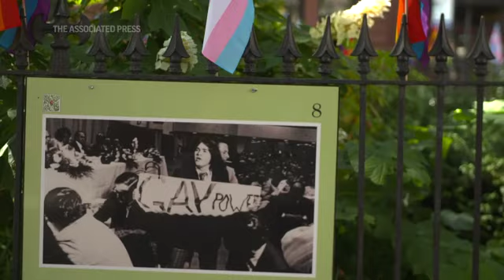Visitor center to be built at Stonewall Inn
Officials gathered outside a historic bar in the gay rights movement on Friday to commemorate the construction of a new visitor center aimed at educating the public about LGBTQ history. (June 24) (AP Video/Robert Bumsted)